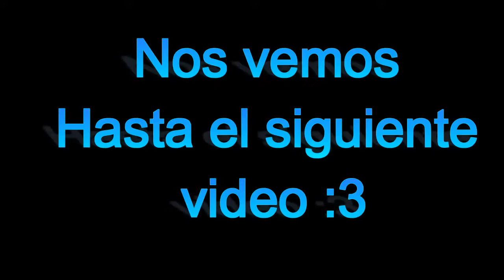Si no ves el videos te gustan los negros xD - PvP - Minecraft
He vuelto
Huy no! :V
deja tu like o un negro te matara 7w7 de la peor forma 7w7
MI SKYPE: Darkdestroyerj

PREGUNTAS FRECUENTES:
Cuantos Años tienes?
16

Christopher

trabajas?
nel soy estudiante :3 xD

De Que Pais Soy?

Ram: 4G
Procesador: Intel(R) Core(TM) i3-3240 CPU @ 3.40 GHz 3.40 GHz
Teclado: Delux
Mouse: Delux
Auriculares Y Micrófono: RLIP (EXTREME)
Configuracion De Mi Minecraft:
FOV: TODO

Sensibilidad: 80

Volumen: Todo
Nos Vemos En El Siguiente Video :v
Huy no!
alv :v